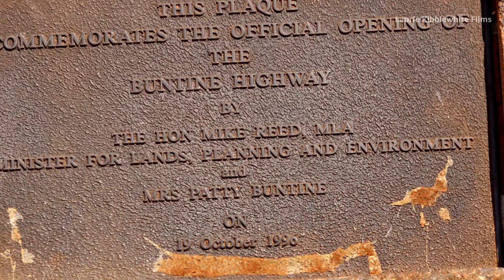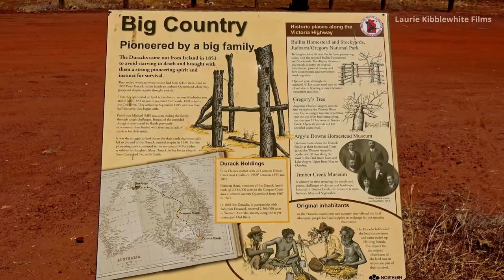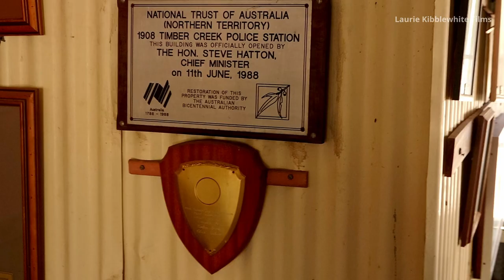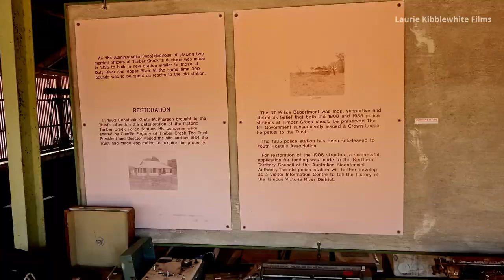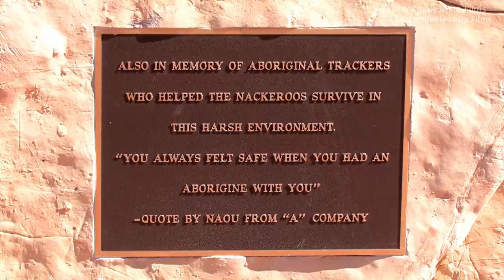ON THE ROAD 2019 EP 51 TIMBER CREEK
I had been stuck in Katherine for two weeks waiting for a fridge replacement in my caravan, and it was time to move on. I was heading west, and Timbrer Creek was my immediate destination.